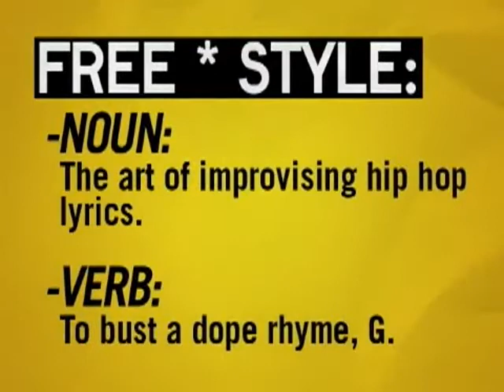Freestyle #86 - Thirsty Fish - W/ Interview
This episode featured Thirsty Fish.